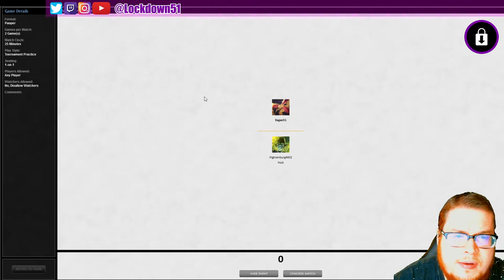Snapped Into Focus Mode! - Naya Slivers VS Mono Blue Control - PAUPER - MTGO League Practice